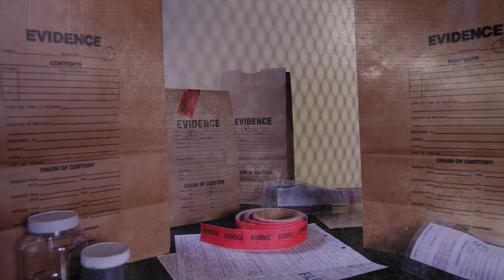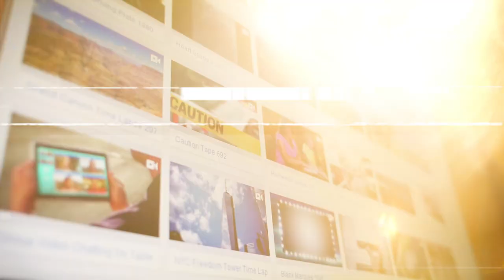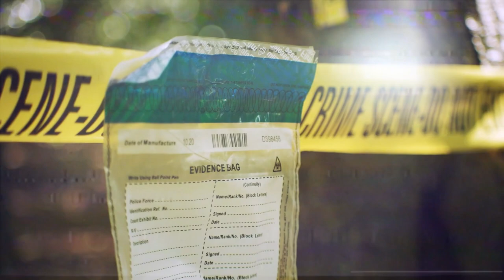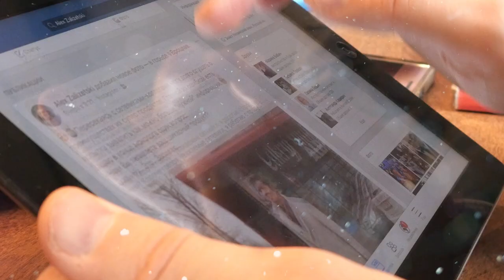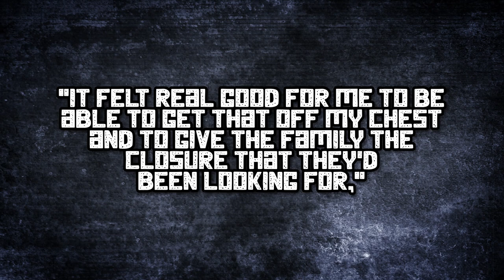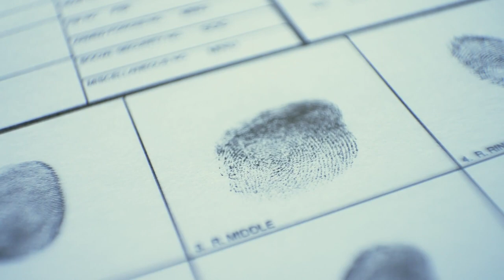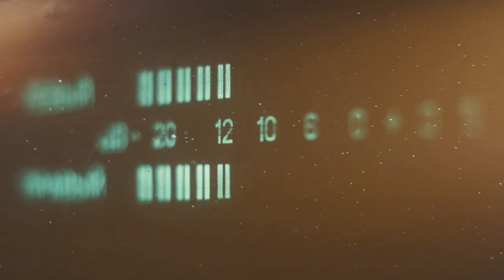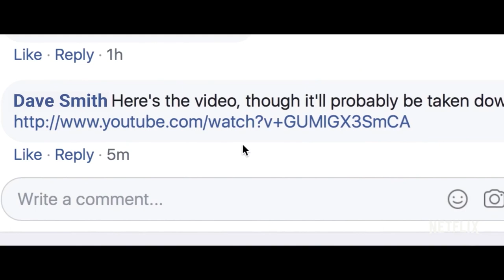Top 10 Scary Crimes Solved By Normal People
In this video, we're going to be looking at the Top 10 Scary Crimes Solved By Normal People. This video is a great way to get a little scared, but also to learn about some of the scariest crimes that have been solved by everyday people. From home invasions to robberies, this video is a great way to learn about some of the scariest crimes that have been solved by people just like you. Watch as we discuss each of the Top 10 Scary Crimes Solved By Normal People and get a little more information about each one!

Time Codes:
0:00- Intro
0:15- Carl Koppelman
3:00- Websleuths
3:58- Ellen Leach
5:46- Susan Galbreath
7:42- Sharon Derrick
9:20- Payne Lindsey
11:07- Billy Jensen
13:19- Michelle McNamara
14:11- Margaret Davis
16:08-Yaakov German